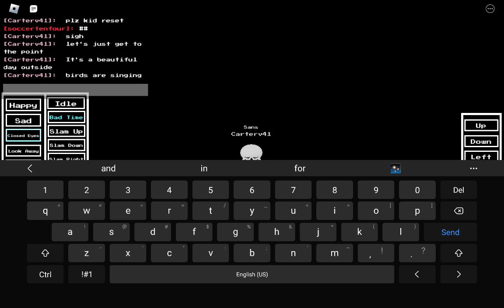The Skeleton bros S1 Ep 2 The Fight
@deanrichardson5208 2nd channel

@will_thatguy2340 1st Channel